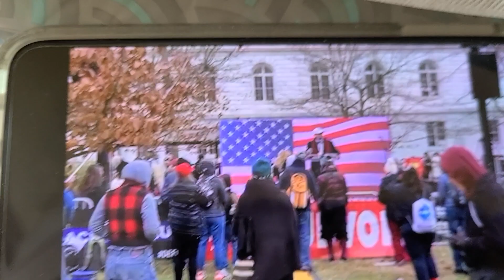Dr David Martin ♥ Freedom Rally 2021 Washington DC The Truth about Vac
My art, celestail healing music and mystic poetry all available on my aka Sarah West Love / Sarah West
 and to experience deep relaxation, healing from anxiety and stress and to build your creativity, my purchase my Celestial Mystical Opera on my website for direct download orders of my MP3s & healing audiobooks of my Healing Star Music from Divine Expressions Publishing.

You can send mail to my team to this address on the bottom of my website contact

thank you for your divine support 🙏 ❤ ✨ 💕 and for receiving my gifts into your heart to nourish your soul and enliven your spirit 💛 and warm your heart and calm and inspire your mind and sooth your body. So Be It!💯💞💥💫

Thank you for enjoying and for your support! It means everything to me that you delights in what I share with you all from my heart of hearts.

Enjoy deep relaxation, enhanced sleep, expanded creativity by reconnecting to your Soul with Celestial Mystical Opera – Voice of Eternity. Purchase my MP3’s and books

To all who have contributed to my work, I say a thank you from the bottom of my heart. If you want to contribute financially so that I may keep doing this work that I love, I have set up a PayPal account for that purpose.

Thank you for your generous appreciation of my writing, composing, sharing of awareness, music, poetry, coaching to help enable me to continue my work in this world

"Ms. Love's music and wisdom will heal and inspire anyone who listens!"
        • Larry Dossey, M.D. author of Reinventing Medicine & Healing Words

"Saralina Love is one of those truly rare phenomena that Divine Providence elects as a pontifex, or bridge, to span the gap between actuality and possibility, between what humankind believes to be true and what is sensed intuitively to be true. This is no small matter. The greatest minds of every culture and of every age unanimously speak of another world, that to truly live is to surpass oneself, folding back to that astonishing part of us that partakes of this still point.

Ms. Love gives audible life to this stillness, this possibility, both through her singing and speech. As a result, she is able to touch the deepest recesses of the heart, moving them into alignment with the world behind appearances, the world, which the greater part of humanity yearns for now as never before.

Stated differently, Saralina Love is about that uncommon depth, the stuff of genius which we all recognize immediately, that comes along in a rarefied embodiment to remind us all what this life is and what it is for.

As a concert veteran of some forty years, and as someone who, himself, has performed with some of the very greatest musicians in the world, I can say without qualification that Sarah is in a class by herself, embodying ideals both musically and personally that situate her as a harbinger of the kind artist this planet of our demands. Fortunate indeed are those, like myself, who, having heard, knew, and having known, were forever changed. This is Ms. Love's legacy, her gift to the people of the Earth."
        • Paul Jones, Concert Pianist

"There is no doubt in my mind that Saralina Love has been chosen to bring through the voice of the celestial realm and she does it with such an incredibly unforgettable presence and ease that is absolutely mesmerizing!!"
        • Sheridan Phyll Marie